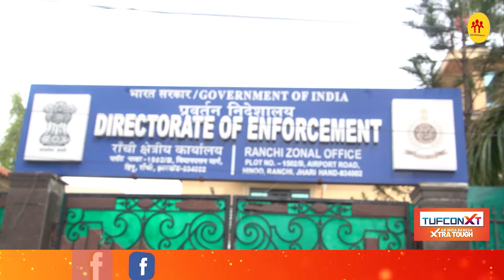ED जब बुलाएगी मैं आउंगी, दूसरे दिन की पूछताछ से पहले बोलीं अंबा